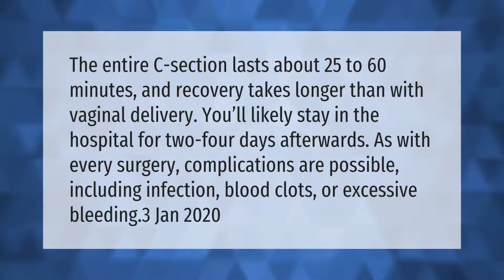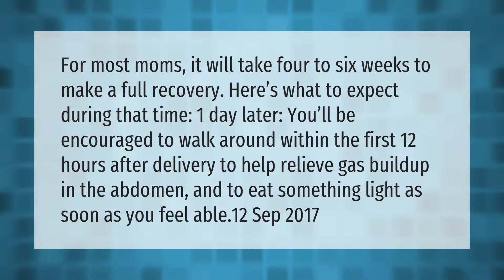How long do C sections last?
00:00 - How long do C sections last?
00:41 - When can I walk after C-section?
01:13 - Are planned C-sections Safe?

Laura S. Harris (2021, April 18.) How long do C sections last?
    AskAbout.video/articles/How-long-do-C-sections-last-238257